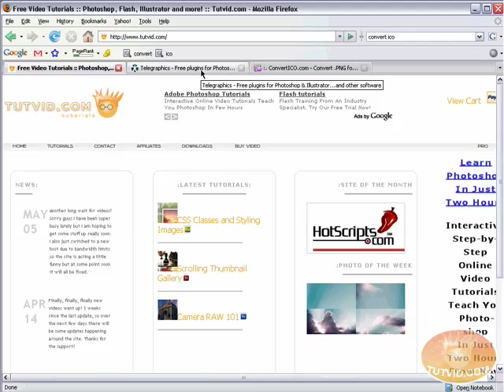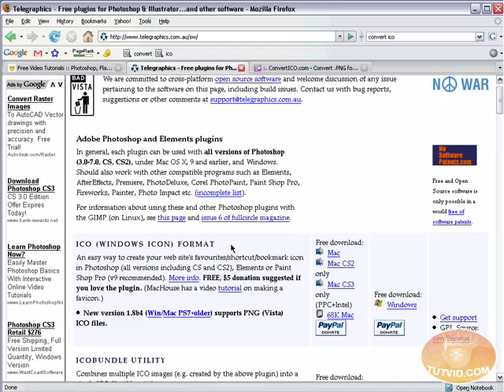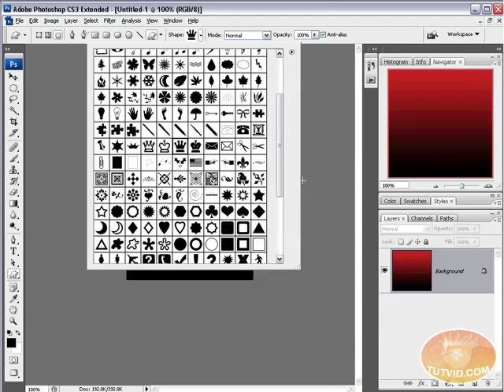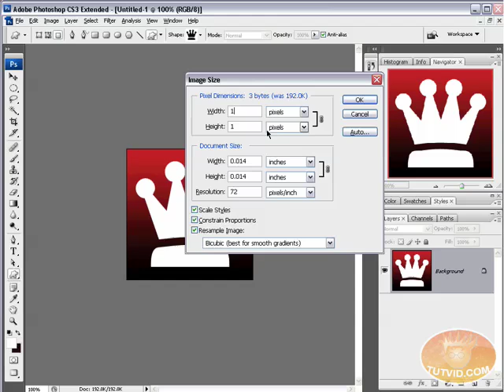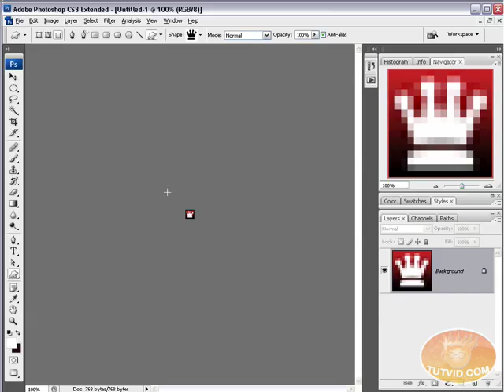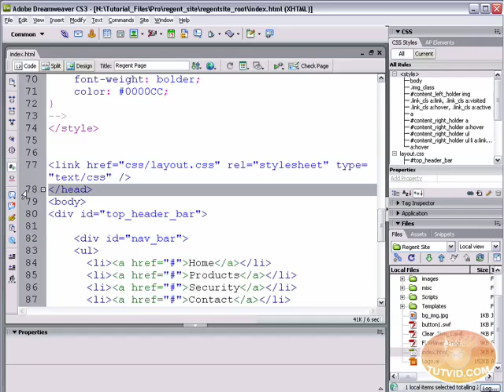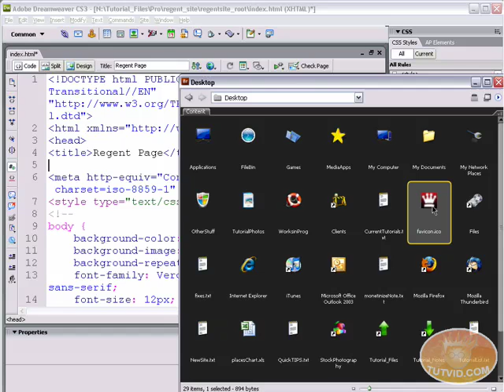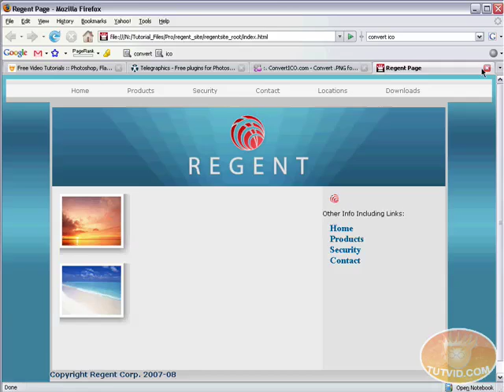Insert a Favicon Dreamweaver/XHTML Tutorial!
In this video we will take a look at the different ways to export the needed .ico file and get a favicon up on the web for your site very soon!